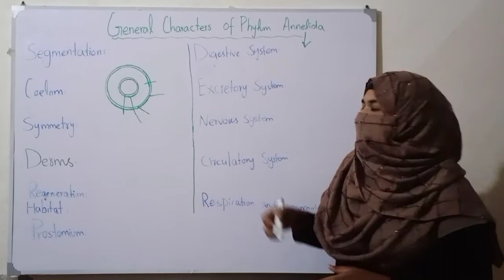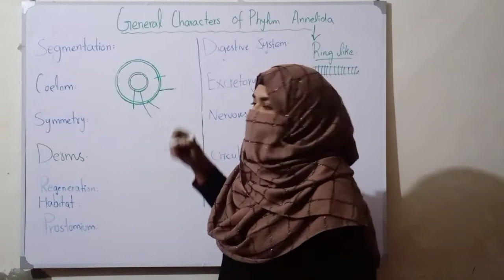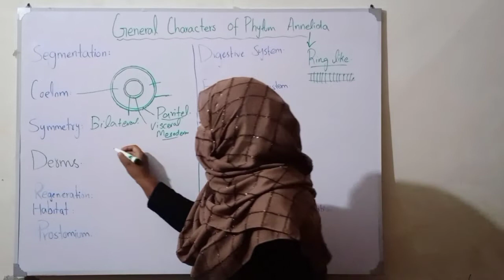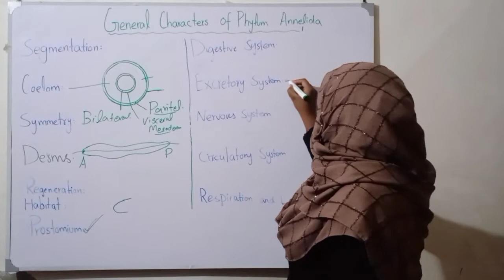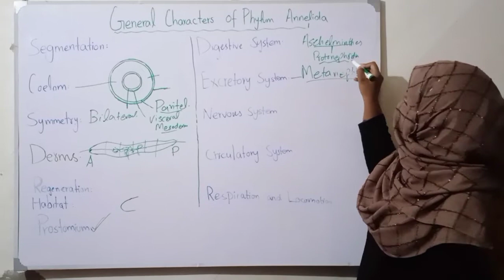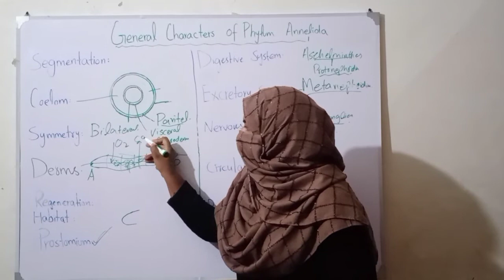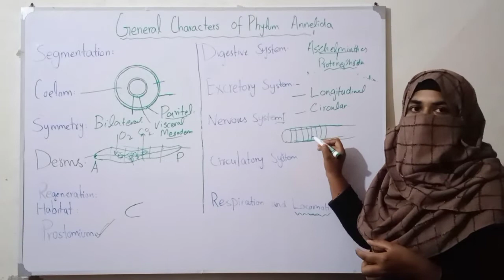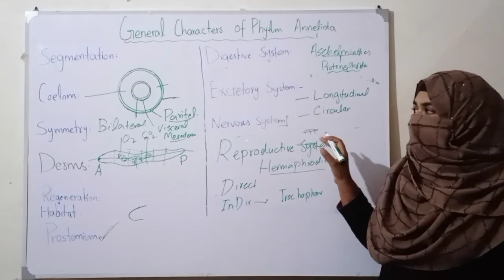General Characters of PhylumAnnelida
hey guys, here I am explaining the genral characters of Phylum Annelida and its comparison with other phylums on the basis of evolution. For further details you should watch the full lecture.
You can also watch the following related lectures:
Here are some key points that ae explained in the lecture.
digestive system
repiratory system
excretory system
trochphore Larvae